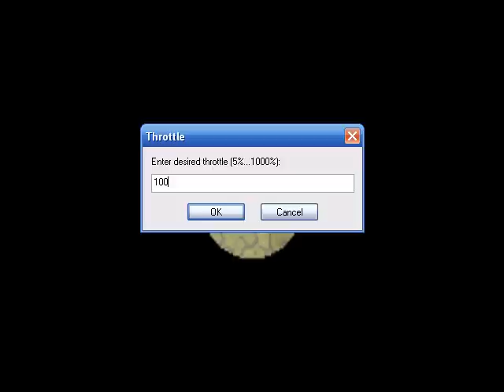TK's Lets Play: Pokemon Leaf Green (GBA) [HQ] [Part 9]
We continue on our way to the Rock Tunnel as we battle several more trainers and catch our 4th Pokemon! Once inside. we face EVEN more trainers if you can believe it.